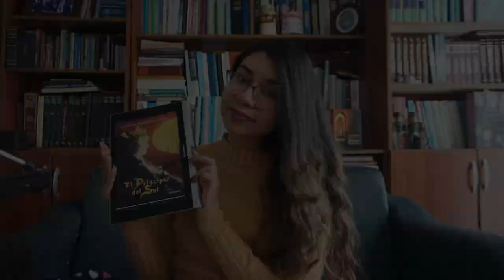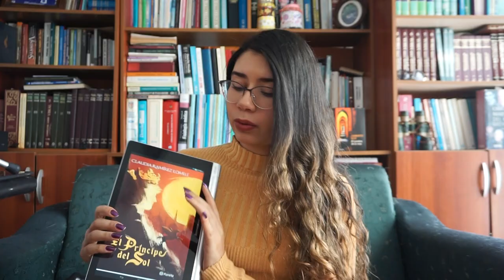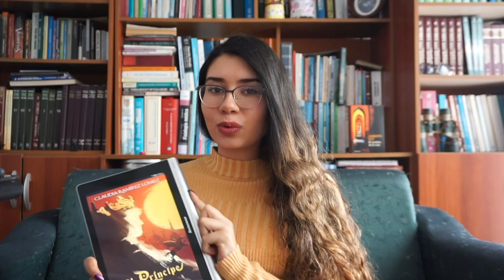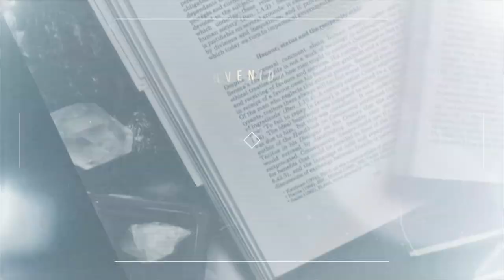RESEÑA: "El Príncipe del Sol", de CLAU READS BOOKS 📚 ¿Me gustó? | Arcade's Books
¡Hola mis queridas y queridos arcadianos! ⚡️ En el video de hoy hablaremos un poco sobre "El príncipe del sol", de Claudia Ramírez, la booktuber Clau Reads Books. Se trata de su primer libro, una novela juvenil bastante interesante. ¿Es buena la historia? ¿Está bien escrito? ¿Lo recomendaría? ¡Descúbrelo en este video! 📖 ❤️

💮 Conecta conmigo 💮